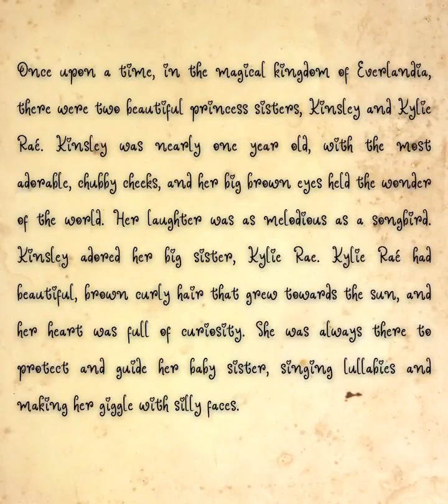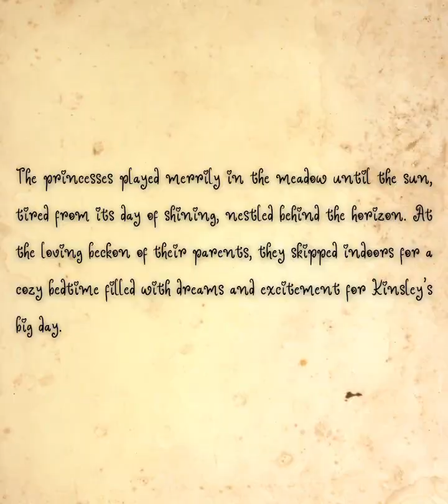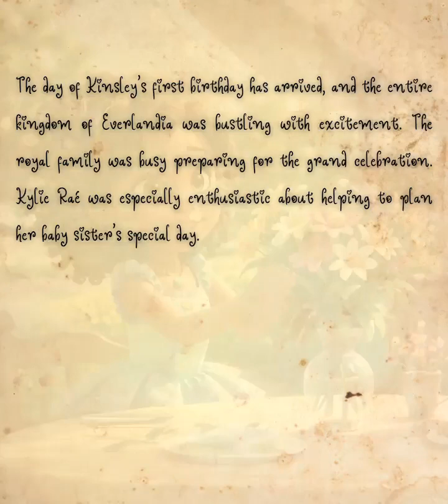Kinsley Ann 1yo birthday story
Magical Kingdom story